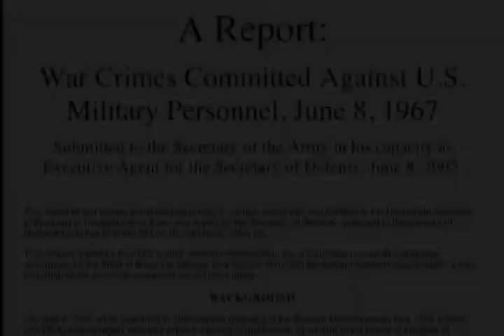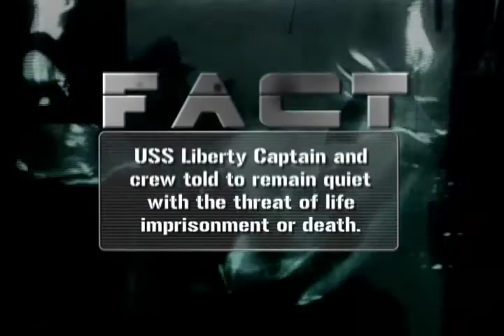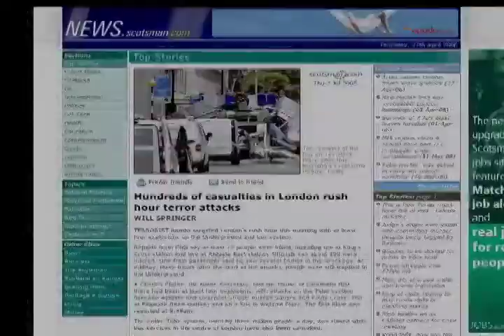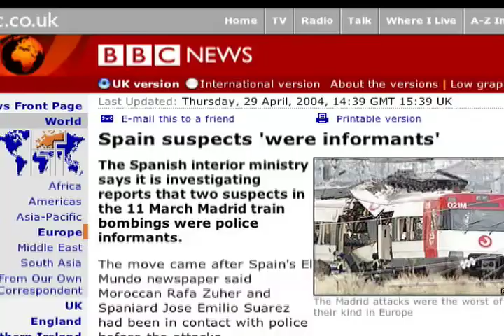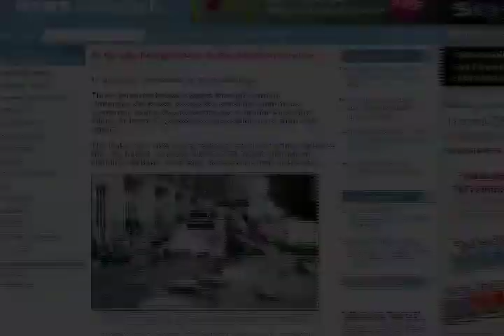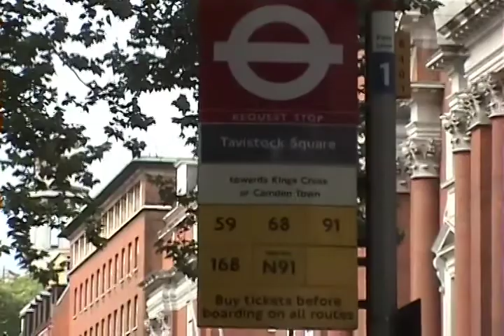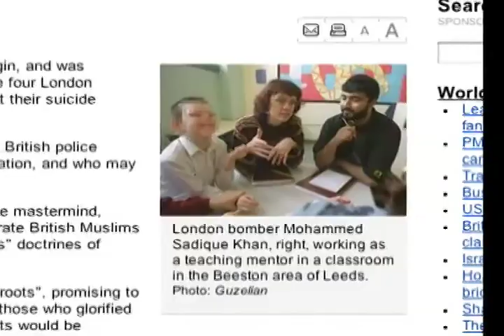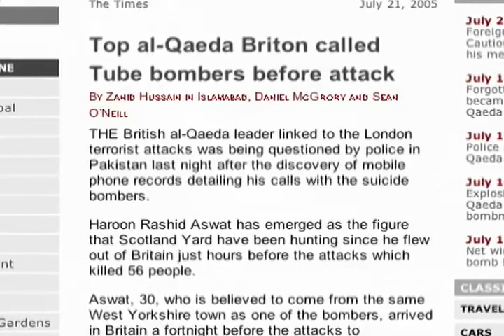Terror Storm: Final Cut - Special Edition pt 3 of 15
Alex Jones has been accurately predicting many of the coming police state/Global government encroachments for more than a decade before it finally is announced by the mainstream media outlets!

This UPDATED AND EXPANDED edition of Terrorstorm has more than 17 minutes of explosive new documentation. This final cut of Terrorstorm is the definitive work exposing the history of government-sponsored terrorism.